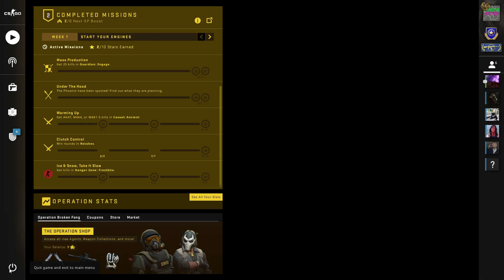Retakes (first - 8/10) - Operation Broken Fang CS:GO NEW UPDATE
First match in the new operation: broken fang.
In this match I also show how the communication wheel is fuctioning.
The "ping" function available in Danger Zone is now also in other CS:GO modes. This feature is awesome in my opinion, but it could make changes to CS:GO's voice-using community.

This video is without voice, just pure gameplay.

In time I hope to do voiced videos - enjoy:

Thanks!
K1LD3R
Uncut CS:GO material on official CS:GO servers.